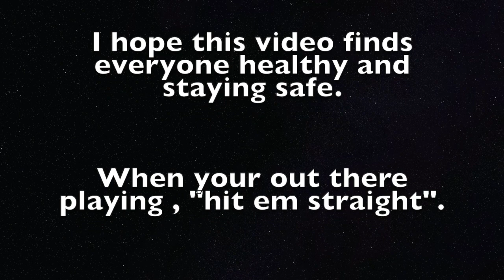Everything Golf Q&A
In this episode I ask the viewers 10 questions and give my answers, covering different topics but all about golf.  I am looking forward to reading the viewers answers and  answering some viewer posted questions.